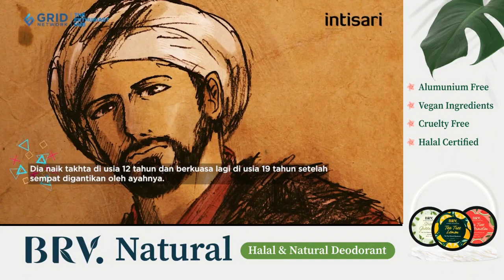Al Fatih: Mengubah Dunia dengan Keberanian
BRV Deodorant dibuat dari bahan alami dan bersertifikat 100% vegan.

Muhammad al-Fatih adalah salah seorang raja atau sultan Kerajaan Utsmani yang paling terkenal. Ia merupakan sultan ketujuh dalam sejarah Bani Utsmaniah. Al-Fatih adalah gelar yang senantiasa melekat pada namanya karena dialah yang mengakhiri atau menaklukkan Kerajaan Romawi Timur yang telah berkuasa selama 11 abad.
Sultan Muhammad al-Fatih memerintah selama 30 tahun. Selain menaklukkan Binzantium, ia juga berhasil menaklukkan wilayah-wilayah di Asia, menyatukan kerajaan-kerajaan Anatolia dan wilayah-wilayah Eropa, dan termasuk jasanya yang paling penting adalah berhasil mengadaptasi menajemen Kerajaan Bizantium yang telah matang ke dalam Kerajaan Utsmani.